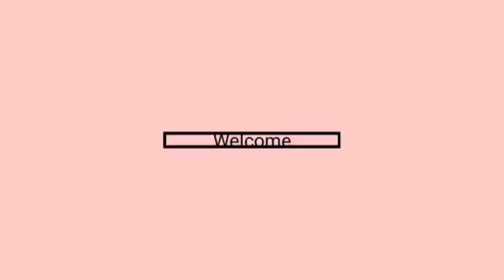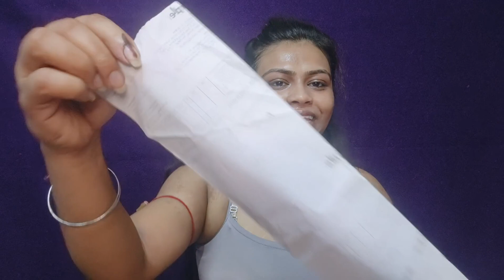Skin Care products under 500 🎁!Haul video!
.Fb id_any Kumari
insta id _miss_any_456